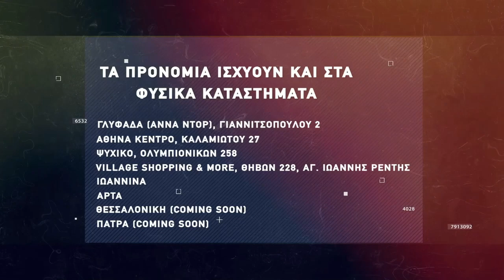Basketaki The League - Αναλώσιμοι Vs Rapetors (17/4/2022)